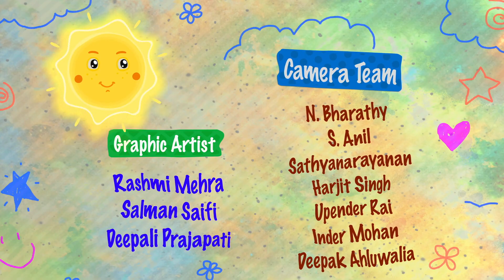Just Junior | World Disability Day | Ep. # 54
Just Junior" - An Ultimate Guide to Child Health, Fitness, Safety, Awareness and More! Watch us on DD National and YouTube

In today's fast-paced world, ensuring child's well-being is a top priority. "Just Junior" is go-to show for all things related to children's health, fitnesss, safety, awareness and more.

Child Health: Discover expert insights on keeping your child healthy. Learn about nutrition, common childhood illnesses, and the importance of regular check-ups. Because child health is very important as they are our future of our family and our nation. its our responsibility too focus on the child health.

Child Fitness: Encourage your child to stay active with fun exercises and activities. Fitness isn't just for adults; it's a lifelong habit that starts in childhood.

Child Abuse Awareness: Child safety is crucial. Learn to protect your child from abuse, recognize signs, and create a safe space for them to share concerns.

Rainwater Conservation: Teach your kids about environmental responsibility. Discover simple ways to conserve rainwater and protect our planet.

Empowerment through Education: Knowledge is power. Explore exciting educational resources, books, and tools to nurture your child's curiosity and learning.

Nurture the change-makers of the future with "Just Junior." Stay informed, engaged, and connected with us. Watch “Just Junior” only on DD National.